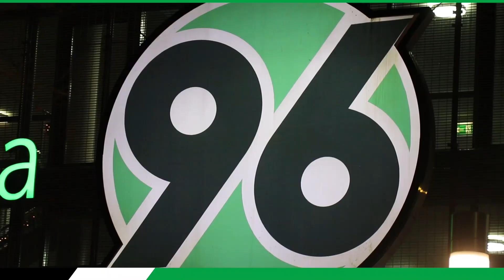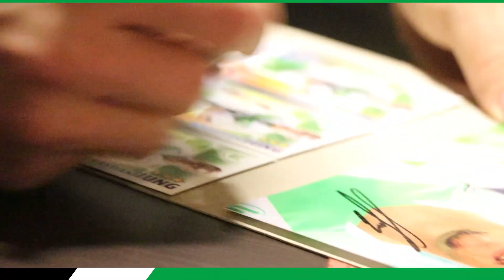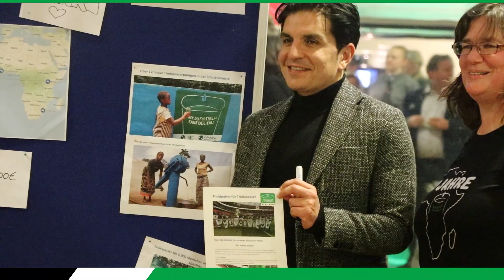"Waldi" interviewt Flo, Jannes zu Gast bei "Korbi" | Das war die Fanweihnachtsfeier 2019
Gemeinsame Fotos, zahlreiche Autogramme und unterhaltsame Interviews bei 96TV: Rund 800 96-Anhänger und unsere komplette Profimannschaft sind im Rahmen der traditionellen Fanweihnachtsfeier in der HDI Arena zusammengekommen!